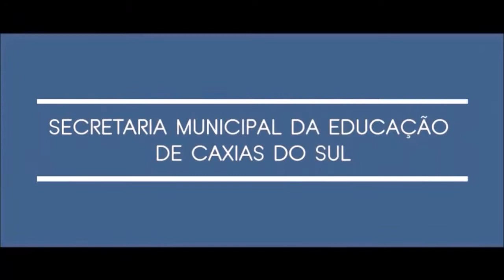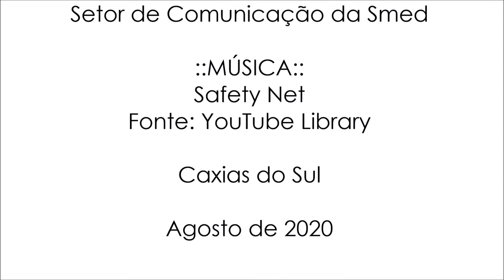Conversações Pedagógicas | 2020 | Profª Valéria Knopp | Segurança na Internet - 5º ano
Publicado no canal da data de 07 de agosto de 2020.

Descrição Original:

A professora Valéria Knopp da EMEF Laurindo Luiz Formolo tem uma turma de 5º ano nos relatou um pouco dos cuidados que ela adotou nos estudos monitorados mediados pela tecnologia e a importância da participação dos pais nesse processo. Vamos conhecer o trabalho da professora Valéria?

Inspire-se, curta e deixe seus comentários!